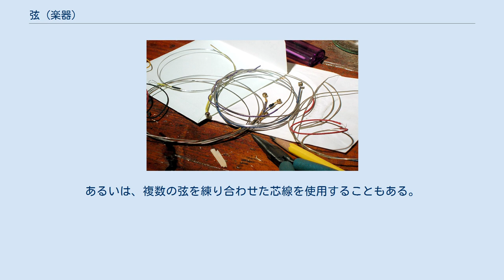弦 (楽器)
ギターの部位・部品とアクセサリ
弦（げん）とは、弦楽器の発音体、すなわち、最初に振動する部分である。
糸状になっており、材質や太さはなるべく均質に作られている。
両端または片方の端は、さまざまな方法によって弦楽器の本体に固定され、張力を持って張られている。
表記については、絃とするのが正式である。
また、和楽器においては糸 (いと)と呼ばれる。
 弦 巻いた弦 弦の振動は、安定した音の高さと、規則的な倍音を得ることができるのが特徴である。
一方、弦の振動はそのままでは効率よく空気へ伝わらないため、色々工夫を凝らして改良し、振動をボディ内で共鳴させたり、アンプによって電気的に増幅する仕組みが生まれていった。
 なお、基本的に弦は消耗品であるため、劣化したり切れたりした場合には交換する必要がある。
交換の時期は各個人の好みや、演奏者の手の汗や脂の量、使用状況、演奏時間、保管状況・時間・環境、材質や製造方法などで異なるので一概にはいえない。
また、弦にはいろいろな材質、種類、メーカー（ブランド）、ゲージ（太さ）があるため劣化していなくても、サウンドやゲージや演奏する際の感触を変えたい場合にも交換を行う。
弦を張った直後には必ず調律（チューニング、弦楽器の調律は調弦とも呼ばれる）という作業が必要になるので、通常は音叉またはチューナーなどを用いて調律する。
ピアノなどの楽器の場合は専門知識や技術が必要なため、素人はピアノ調律師などに依頼するのが一般的である。
ヴァイオリンやギターなどは通常、自分で交換する事になる（プロミュージシャンの場合は専属スタッフやマネージャーが行うこともある）。
 弦を販売する際には長いため直径8cm程に巻いた状態で、紙またはビニール製の封筒状のケースに入れられている（稀に巻かないで売られているものもある）。
また、金属製のものは空気中にさらして保存しておくと、錆を生じてしまい、弦楽器に張る前に劣化してしまい、音も悪くなる。
そのため一部のメーカー（ダダリオなど）では、密閉されたビニルの中に酸化防止ガスと弦を一緒に封入し、販売されている。
また、金属製の弦には酸化防止のために、弦の表面がコーティング加工されているものや、ステンレス製の錆びにくい弦も販売されているが、従来のニッケル製の弦に比べ価格が高くなってしまうのは欠点である。
 弦には様々なバリエーションが存在し、楽器の特性や演奏者の好みなどにより使い分ける。
通常は各楽器毎の専用弦として販売されている。
一般に各楽器の種類と同じ弦であれば使用可能であるが、一部ではフェンダーのエレクトリック・ギターのトレモロ・ユニット専用の弦など、特殊な弦も存在する。
 プレーン弦は、芯線のみで成り立つ単線の弦である。
材質は金属弦の場合は合金が使われ、通常いわゆるピアノ線が使用される。
糸と呼ばれる弦の場合絹が使用され、原料としては春繭が良いとされる。
古来より琵琶湖北岸地域に名産地があり、現在も全国の総生産量のうち、かなりの割合を占めており、品質も高い。
三味線用や箏用では様々な太さ(正確には重さ)のサイズがある。
和楽器では単線弦は三味線，及び胡弓の最高音弦のみに使用される。
ただし三味線ではジャンルにより耐久性に優れるナイロン製を使用することもある(津軽三味線など)が、音色技法が非常に発達している古典三味線音楽では、現代でも音色の良い絹製が普通に用いられる。
また、元来ガットが使用されてきた弦も、現在ではナイロンや金属で代用されるが、ヴィオールなどの古楽器ではガット弦を愛用する人も多い。
ギターの場合は一般にアコースティック・ギターでは1〜2弦、エレクトリック・ギターでは1〜3弦に用いられる。
ガット弦は独特の音色が得られるが、調律が狂いやすく、寿命も短い。
音量も小さいなどのデメリットがある。
 和楽器弦の多く(三味線及び胡弓の最高音弦以外)の弦は、四本の単線を撚り合わせて作られる。
箏では耐久性や価格の点でポリエステル（テトロン）で代用されることも多いが、音色では絹が優れている。
 巻弦は、芯線を中心に巻線を巻いた弦である。
ピアノ線で出来た芯線に、ニッケルやステンレスなどの巻線を巻く。
複数の巻弦を巻く多層巻きの弦もある。
稀にナイロンなど伝導体以外の素材を巻線として使う弦もあるが、芯線が透磁率が高い金属であれば電気楽器に対して使用できる。
現在は巻線が緩みにくいように（よく締まるように）芯線を六角形にしたものが主流である。
クラシック楽器用の弦では、タングステンや銀を巻いた高価な弦も使用される...